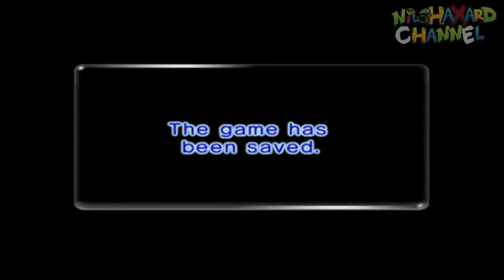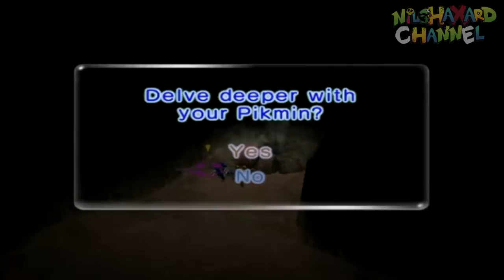PIKMIN2 (Gamecube/Wii) - Nilshaxard Gameplay - PART3